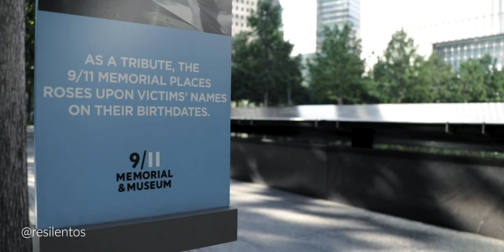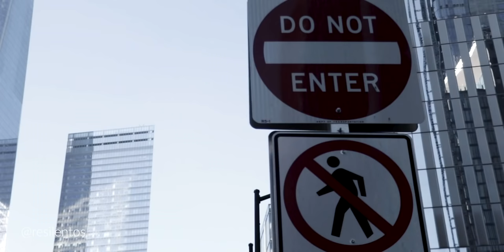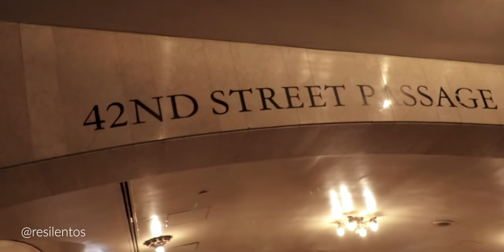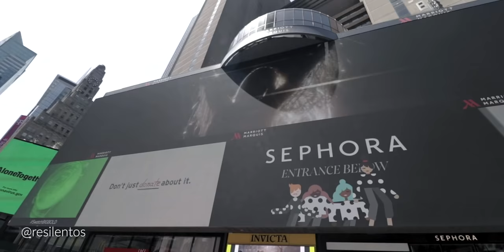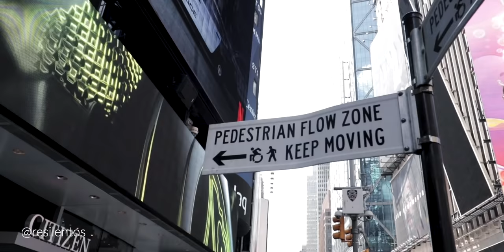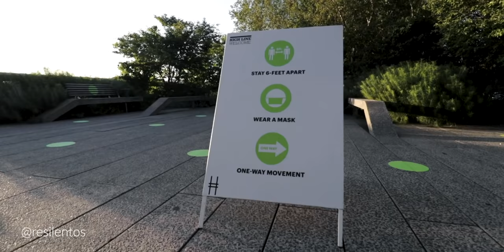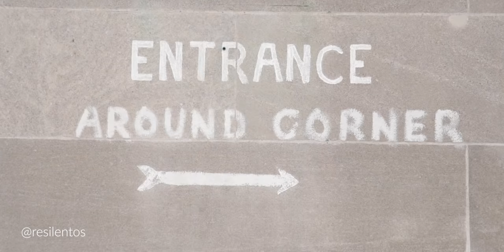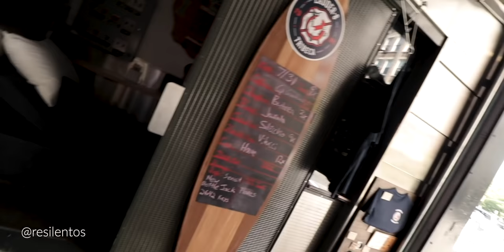NUEVA YORK GRATIS: 14 Lugares Para VISITAR en tu PRIMERA visita a Manhattan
¿Una de las ciudades más caras del mundo sin gastar nada?, ¡si se puede!. En este video voy a visitar mis lugares favoritos en Nueva York sin gastar nada en el proceso, van a ver las principales atracciones turisticas de la capital del mundo como: Times Square, Grand Central Station, Central Park, Brooklyn Bridge, pero también van a ver algunas cosas que no te cuentan, y no se muestran en muchas guías.

Esta es mi primera guía en Nueva York, aunque un poco larga, vale mucho la pena verla completa!.

En el video:

00:00 Intro
00:31 Estatua de la Libertad Gratis (Ferry Staten Island)
02:37 Brooklyn Bridge
04:27 Museo Abierto del 9/11
05:29 One World Trade Center (Edificio más alto de Nueva York)
05:41 Oculus
06:05 El árbol Sobreviviente
06:48 Bar Ohara
07:23 Charging Bull (la estatua del toro)
08:29 Fearless Girl (La estatua de la niña sin miedo)
09:05 Estacion Grand Central
10:37 Central Park
12:54 Times Square
14:25 Hudson Yards
16:12 High Line
17:49 Departamento de Friends (TV Show)
18:27 Apartamento de Carrie (Sex in the City)
19:04 Washington Square Park
20:25 Los Cazafantasmas (Estacion de bomberos)
23:10 Quinta Avenida